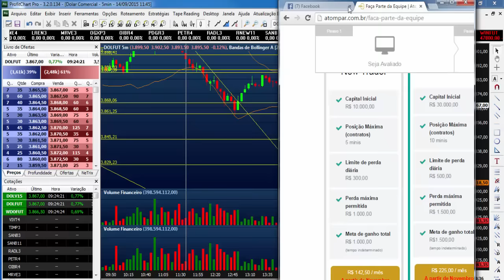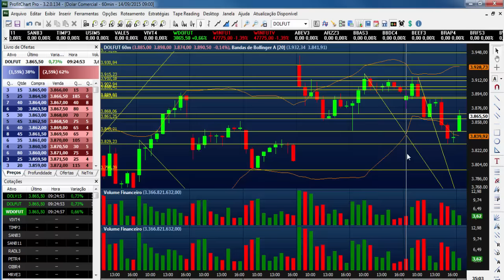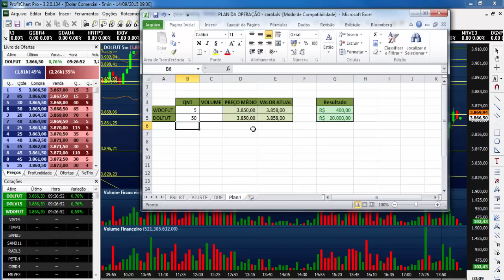Operando na Prática - Com Carol Paiffer (15/9/15)